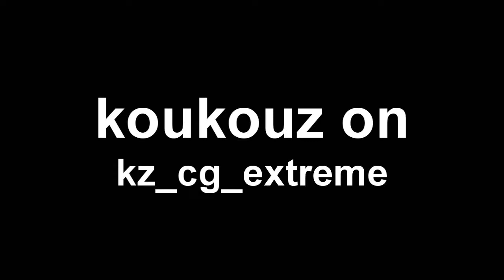koukouz @ kz_cg_extreme 07:15.08 (WR 01/13/13)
Realtime: 07:15.08

Music
The XX - Infinity (Bachelors Of Science Drum n Bass Remix)